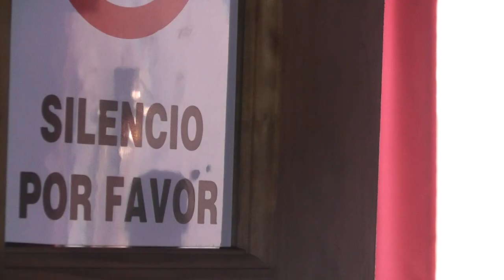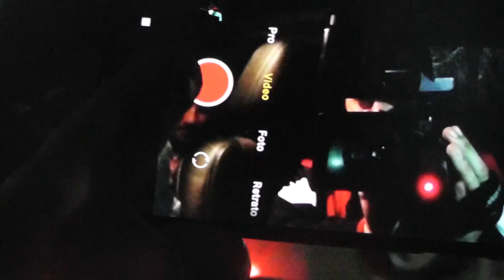Soul Primero - Un momento (Home Video)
Video oficial del single "Un momento" de Soul Primero.

Letra y voz: José Riquelme Muñoz (@soulprimero)
Cámara: Franco Muñoz Cretier (@francom.cretier)
Edición video: José Riquelme Muñoz (@soulprimero)
Grabación, mezcla y máster: Lucas Veloso (@lucasv_produccionmusical)
Beat: Hugo Agaatsz

El video cuenta con la participación de:
- Alejandra Muñoz Silva
- Roberto Contreras Ramírez (@cookingflow)
- Leonardo Bustos Muñoz
- Franco Muñoz Cretier
- Ricardo Muñoz Cretier

Agradecimientos especiales:
- Nathaly Reyes Peralta
- David Muñoz Turra
- Matías Ramos Ruiz

Gracias a ustedes por hacer posible este video.